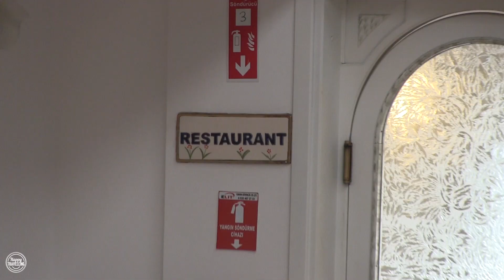Adalya Port. Обзор отеля в Анталье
Представляем вашему вниманию обзор отеля в историческом центре города Анталья - Калеичи. Adalya Port.